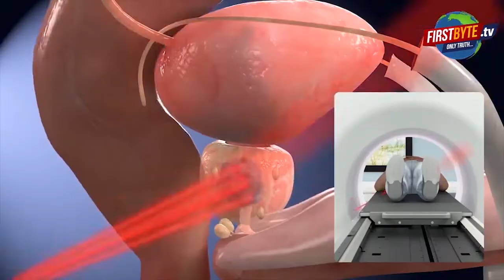मेरठ मेडिकल कालेज में कोरोना मरीज को धरती निगल गई या आसमान नहीं पता, बेटी की योगी से गुहार ।।